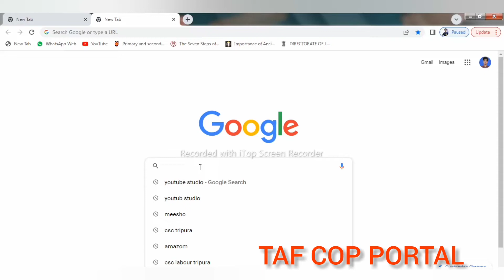How many sim card on my Aadhaar//Aapne naam par kitne Sim hai //